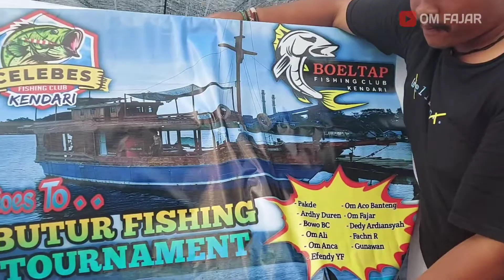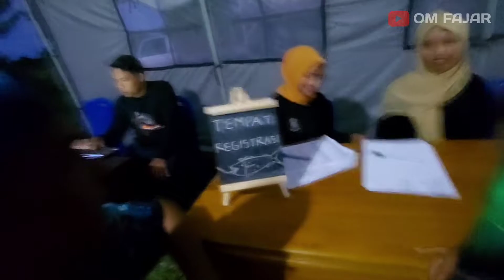Seruuu!! Boeltap Fc & Celebes Fc di Buton Utara Fishing Tournamen|Part 1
Keseruan kita diajang tournamen mancing di Buton Utara. Kolaborasi antara team Boeltap fc Kendari & Celebes fc Kendari.
Untuk pertama kalinya Buton utara menyelengarakan tournament mancing dan alhamdulillah berjalan lancar. Terimaksih kepada seluruh panitia dan Pemda Buton Utara dan para sponsor dalam kegiatan "BUTON UTARA FISHING TOURNAMENT".